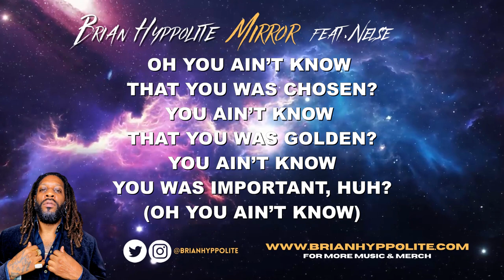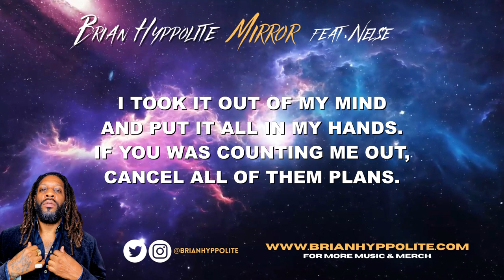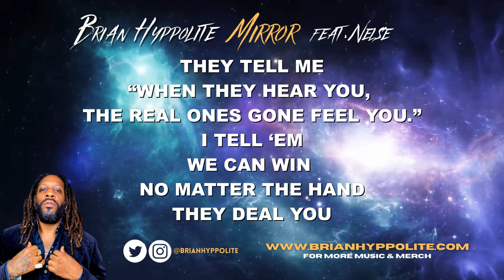BRIAN HYPPOLITE - MIRROR (YOU AIN'T KNOW) - RADIO VERSION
If this song spoke to your heart and soul, please support by downloading your copy You will also be elevated and empowered by the book that inspired this song, MANIFESTING YOU: 111 KEYS TO UNLOCKING YOUR DIVINITY by Brian Hyppolite. He also teaches a weekly "MIRROR" class about personal development, life management, and successful living!